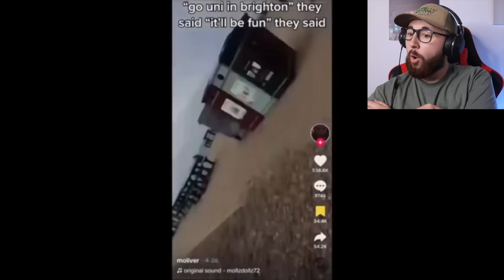AMERICAN Reacts to CHAOTIC BRITISH TikTok's *absolute madness*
follow me on all socials!